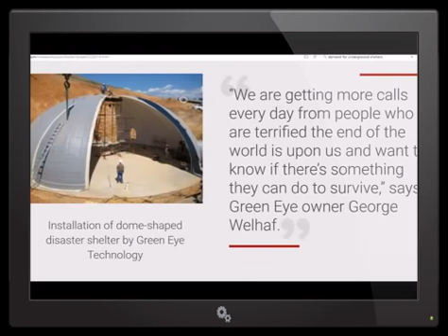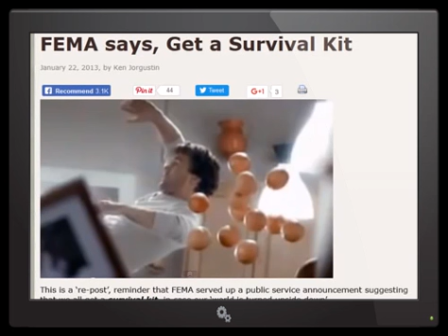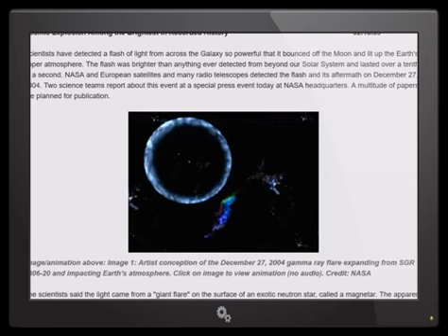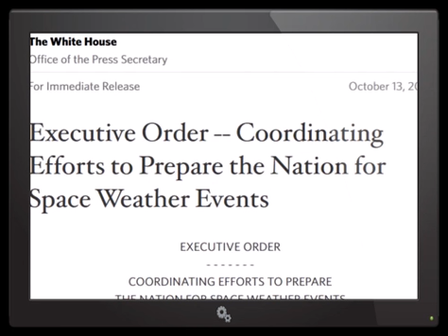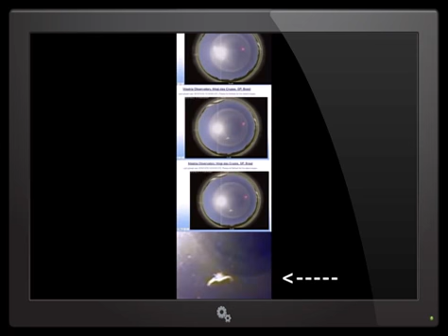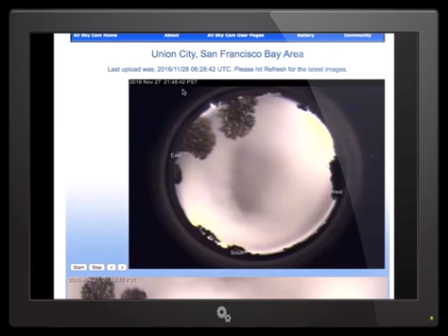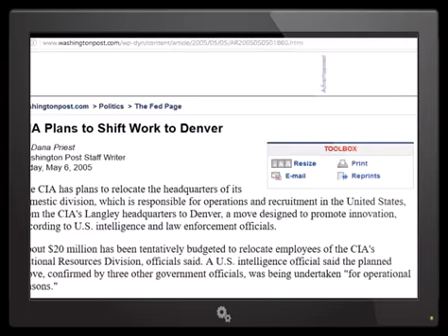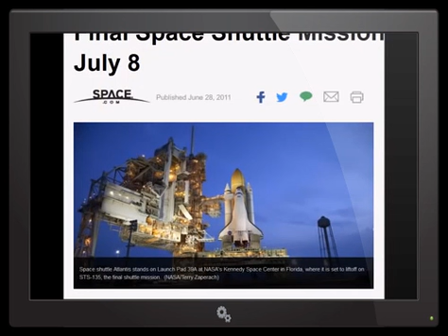Government Prepares for Cosmic Catastrophe- Executive Order Implemented on 10th Apr 2017